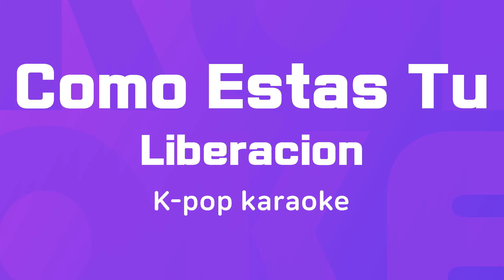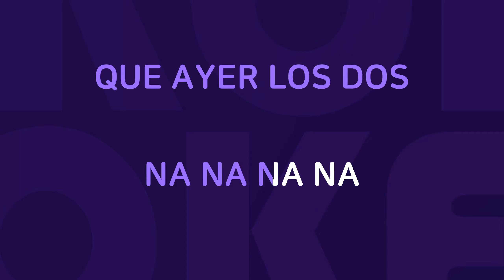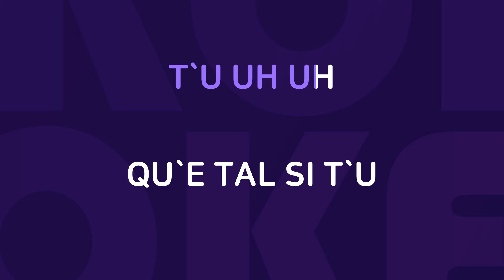Como Estas Tu : Originally Performed By Liberacion Karaoke Verison